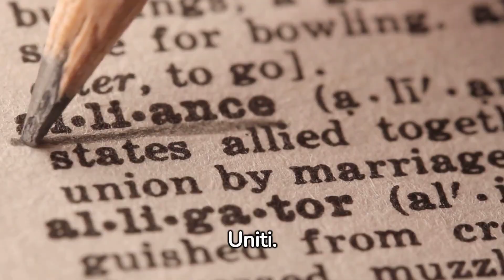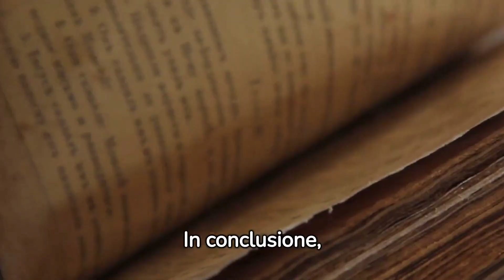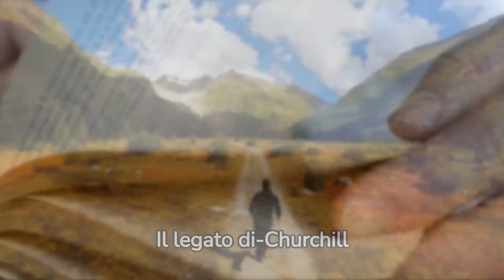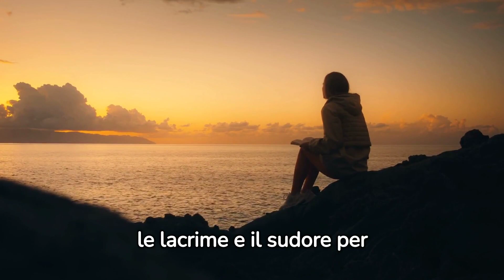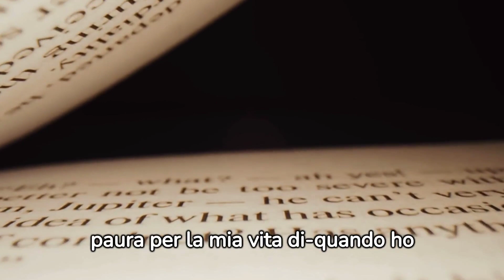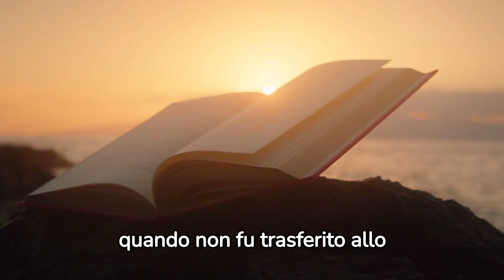LA STORIA DEL GRANDE LEADER…!!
Benvenuti nel canale "Ricchezza Illimitata"!

Se sei affamato di ispirazione e desideri scoprire segreti, citazioni e interviste dei personaggi più iconici della storia mondiale, sei nel posto giusto! Qui, ti immergerai in un viaggio coinvolgente e stimolante, alla scoperta di menti brillanti come Nicola Tesla, Albert Einstein, Abramo Lincoln, Confucio, Voltaire, Socrate e molti altri.

Il nostro canale ti offrirà una panoramica senza precedenti sulla loro filosofia di vita, i loro pensieri rivoluzionari e le strategie che hanno segnato la storia. Sarai avvolto dalle loro parole sagge e dalle prospettive rivoluzionarie, che hanno plasmato il corso dell'umanità.

Ogni episodio sarà un tuffo nella mente di questi grandi uomini, arricchito da straordinarie citazioni, testimonianze autentiche e rari frammenti di interviste. Il nostro obiettivo è donarti ispirazione, emozioni e preziosi spunti per migliorare la tua vita.

Preparati a lasciarti coinvolgere da una narrazione avvincente e ad arricchire la tua mente con le perle di saggezza di coloro che hanno fatto la storia. Ogni momento trascorso qui ti spingerà a sognare in grande, a superare i tuoi limiti e a perseguire la tua personale ricchezza illimitata.

Non perdere l'opportunità di essere parte di questa esperienza unica. Ti aspettiamo per condividere emozioni, crescere insieme e scoprire il vero potenziale della tua vita.

Winston Churchill è stato uno dei leader politici più influenti e famosi del XX secolo, noto principalmente per la sua leadership durante la Seconda Guerra Mondiale. Ecco una breve biografia:

Winston Leonard Spencer Churchill è nato il 30 novembre 1874 a Blenheim Palace, Oxfordshire, in Inghilterra. Era il figlio di Lord Randolph Churchill, un politico conservatore, e Jennie Jerome, un'ereditiera americana. Churchill ha avuto una carriera politica eccezionale che si è sviluppata durante gran parte del XX secolo.

Le sue realizzazioni più significative includono:

1. Primo Ministro del Regno Unito: Churchill è stato Primo Ministro del Regno Unito in due diverse occasioni. La sua prima carica si è svolta durante la Seconda Guerra Mondiale, dal 1940 al 1945, e la seconda dal 1951 al 1955.

2. Leadership durante la Seconda Guerra Mondiale: Churchill è noto per la sua leadership durante la Seconda Guerra Mondiale. Ha guidato il Regno Unito e gli Alleati in un momento critico, quando la Gran Bretagna era sotto la minaccia dell'invasione nazista. Le sue parole e la sua resistenza morale sono diventate simboliche della lotta contro l'oppressione nazista.

3. Premio Nobel per la Letteratura: Nel 1953, Churchill è stato insignito del Premio Nobel per la Letteratura per la sua produzione letteraria, che includeva saggi storici, memorie e discorsi.

4. Ruolo chiave nella politica britannica: Churchill ha ricoperto molte posizioni di alto livello nel governo britannico, tra cui Primo Lord dell'Ammiragliato e Cancelliere dello Scacchiere.

5. Scrittore e oratore prolifico: È stato autore di numerosi libri e discorsi storici che hanno influenzato la politica e la storia mondiale. Le sue parole sono spesso citate e sono diventate parte integrante della cultura popolare.

Winston Churchill è stato una figura carismatica e determinata che ha contribuito in modo significativo alla vittoria degli Alleati nella Seconda Guerra Mondiale e alla promozione dei valori democratici. La sua eredità rimane una parte importante della storia politica e mondiale del XX secolo.

link in descrizione per libri interessanti su artisti famosi e su libri motivazionali consigliati